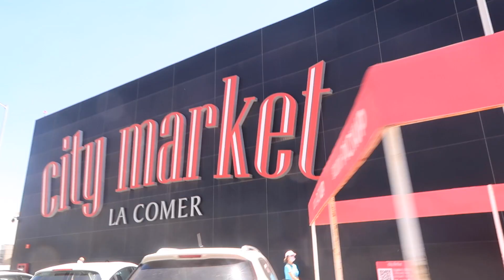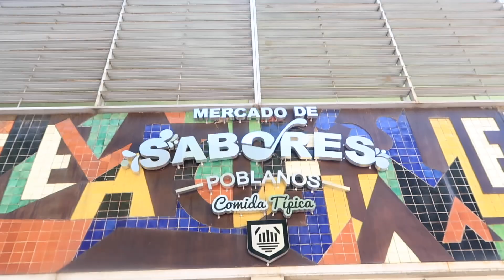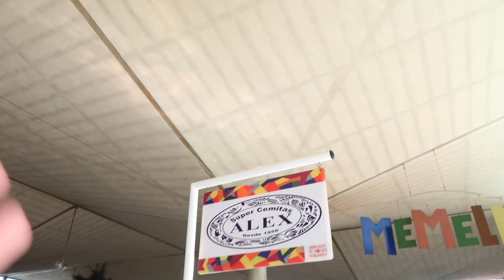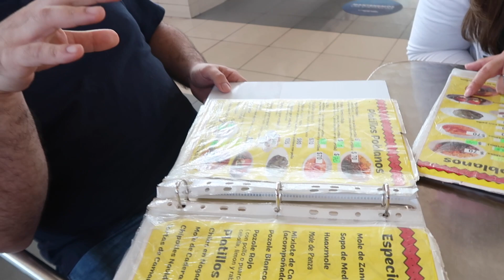!PUEBLA TIENE la MEJOR GASTRONOMIA de TODO MEXICO! + VENEZOLANO 🇻🇪 SE COME TODA LA COMIDA ?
PRUEBO LA VERDADERA COMIDA DE PUEBLA EXTRANJERO SORPRENDIDO DE TANTA VARIEDAD !!